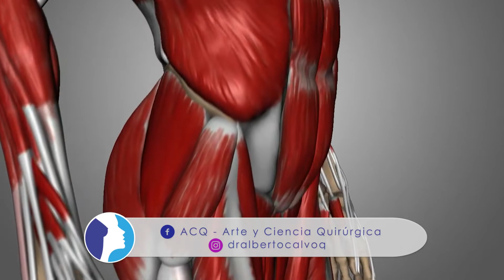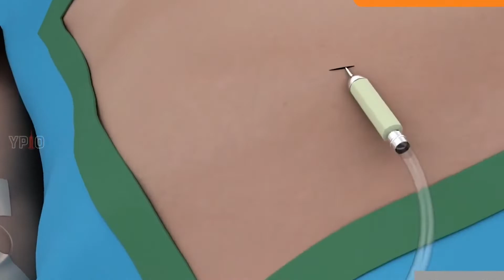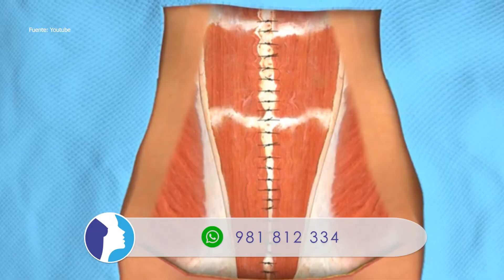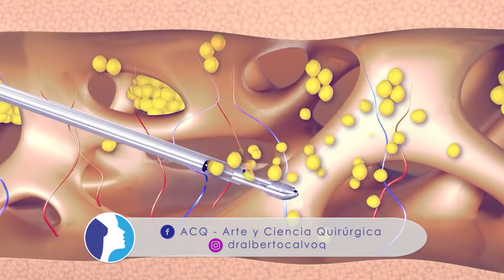Lipoescultura HD, 4D, Lipomarcación o High Definition🔥¿ABDOMEN PERFECTO? 👙 Dr ALBERTO CALVO QUIROZ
🔴 ¿Deseas tener el abdomen perfecto? Una lipoescultura de alta definición es la solución...Gracias al Dr Alberto Calvo.